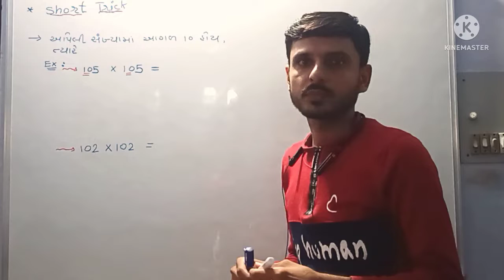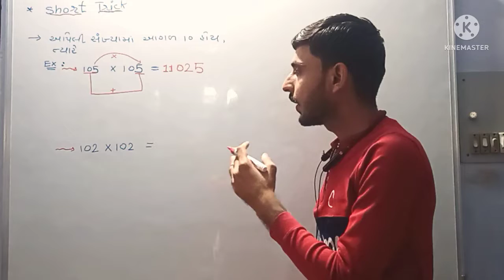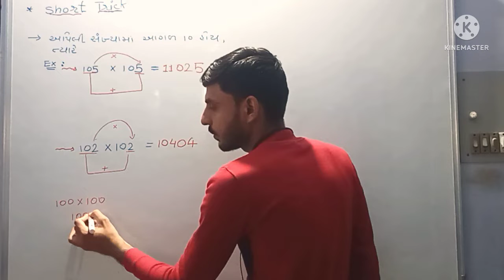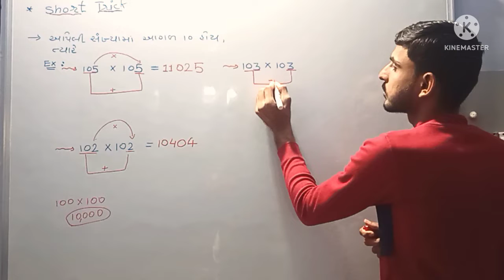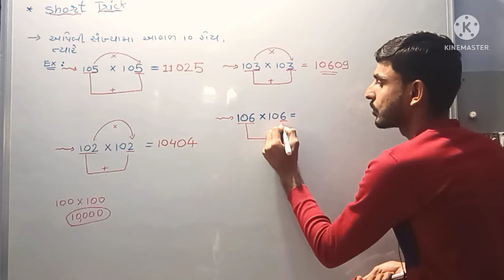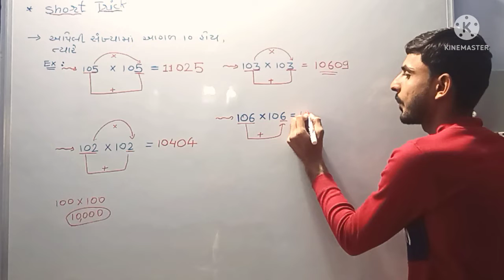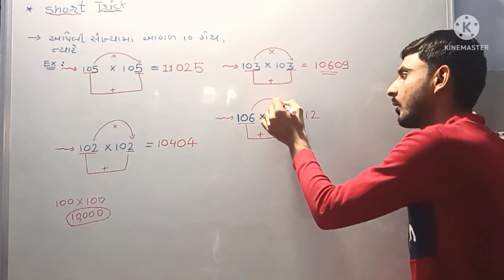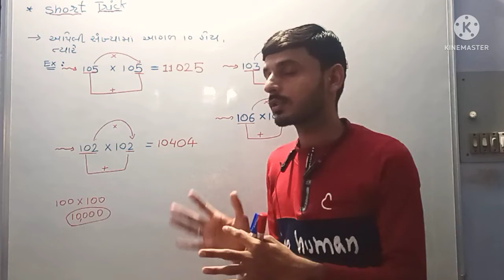Vedic Maths short trick || By Mayank Patel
In this channel we will learn maths and science Practically knowledge and improve your skills.